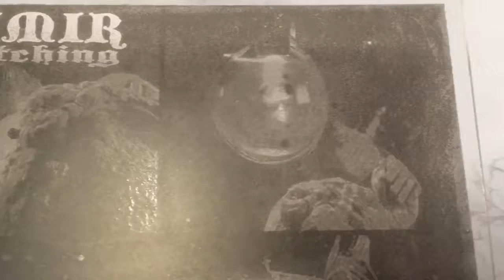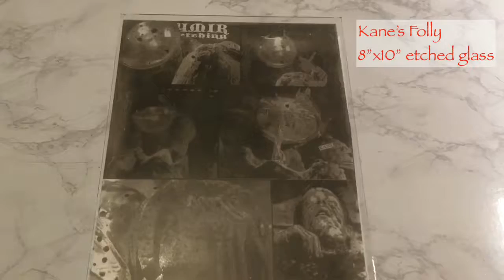(Alien)Kane’s Folly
Etched glass (8”x10”)